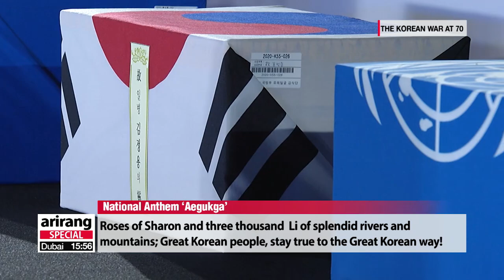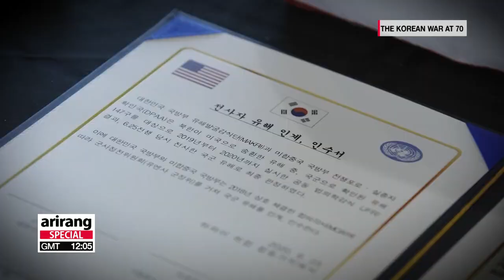[LIVE] 70th Anniversary of the Korean War - Salute to the Heroes (Thur, JUN 25. 2020)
[생중계] 6. 25 전쟁 70주년 행사 "영웅에게"